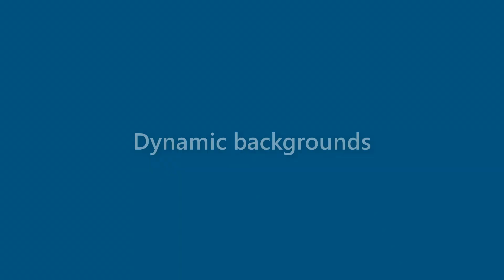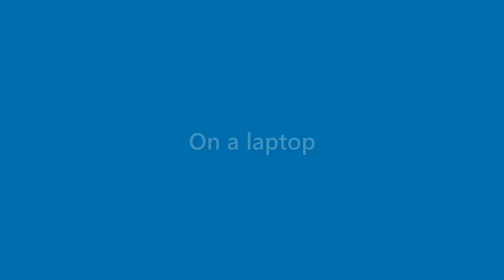Callie Boyd - appearance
Name Look - Callie Boyd - appearance. In this video we present "Callie Boyd" name look and feel in various scenarios.
This video will cover:
How does "Callie Boyd" look as a personal letterhead?
How does "Callie Boyd" look on a business card?
How does "Callie Boyd" look on a computer/laptop screen?
How does "Callie Boyd" look with different background colors?
How does "Callie Boyd" look with various fonts?